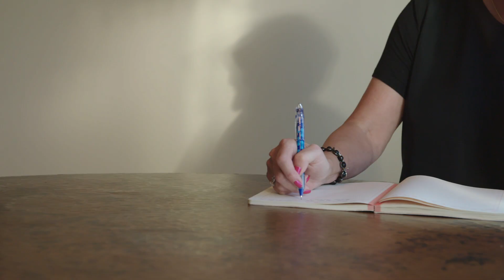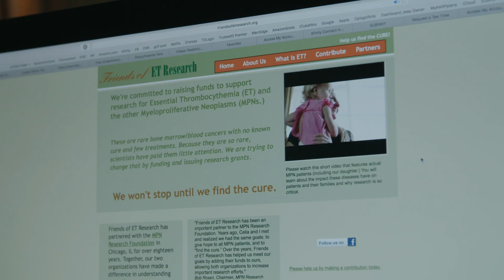MPN Hero Celia Miltz: Unending Compassion for MPN Patients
Celia Miltz’s decades-long commitment to supporting the MPN community began decades ago when her daughter was diagnosed with essential thrombocythemia (ET). Celia dedicated herself to raising money and awareness for ET to support her daughter and others with ET. She started the Friends of ET Research foundation and went on to raise hundreds of thousands of dollars dedicated to funding and furthering research.